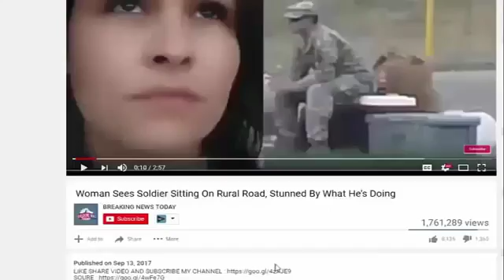Philadelphia Bar Just Enraged Dems With a Huge Warning Sign To Liberals In Front Window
Channel BREAKING NEWS Share Latest News Everyday It is a useful information channel for everyone.